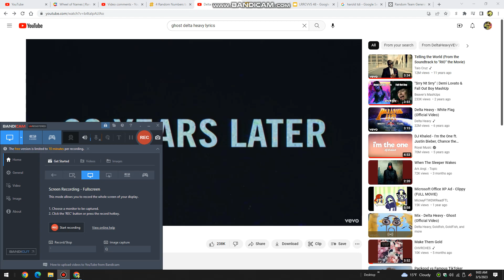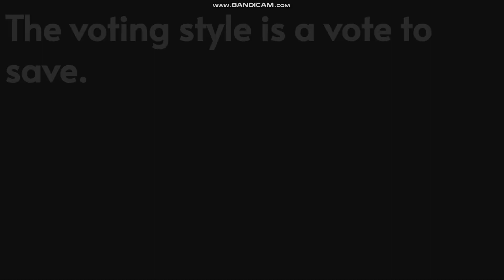Lightning Rocks Random Character Viewer Voting Again Splitted 49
Song - Ghost